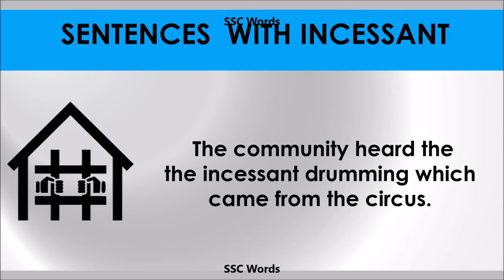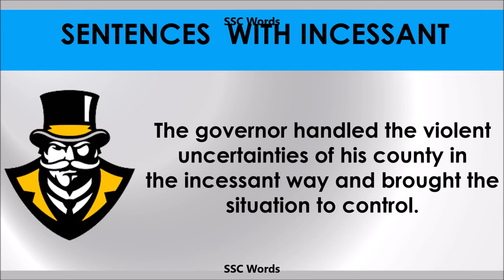Incessant - Improve English - Meaning and 5 sentences - GRE / CAT / GMAT word - SSC Words